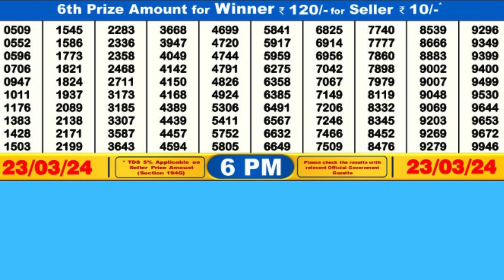DEAR RIVER SATURDAY WEEKLY LOTTERY TODAY RESULT 6 PM 23//03/24#latest lottery result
DEAR RIVER SATURDAY WEEKLY LOTTERY TODAY RESULT 6  PM 23//03/24